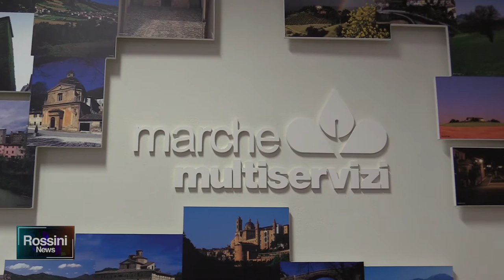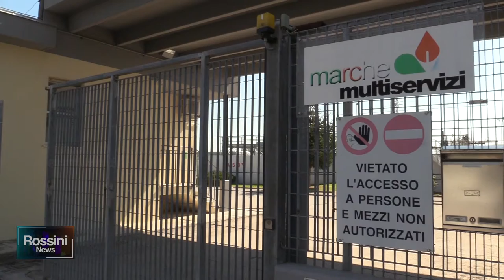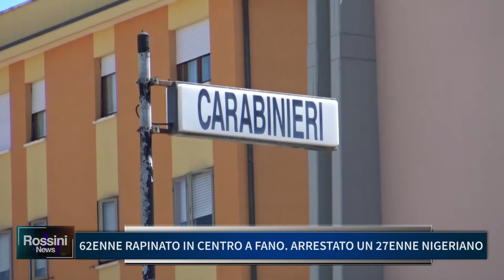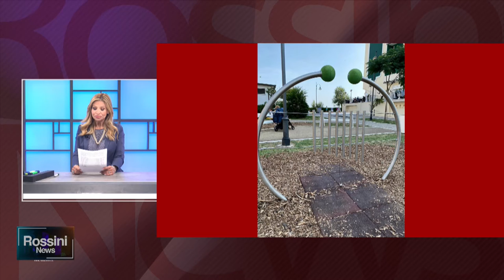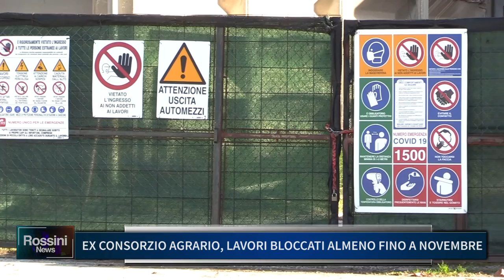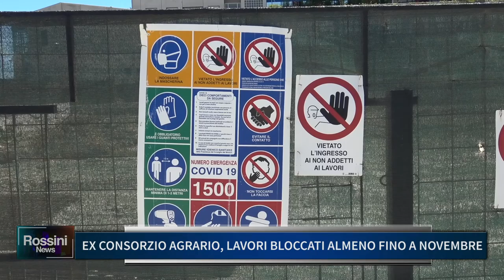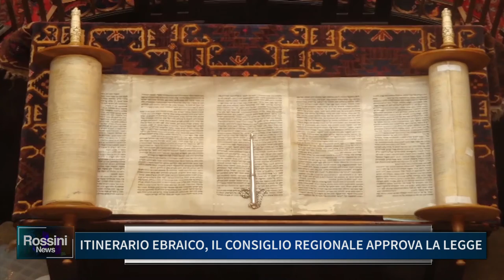Rossini News 28 luglio 2021